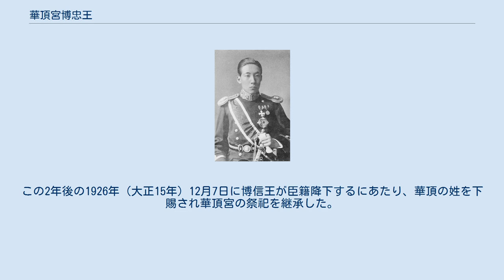華頂宮博忠王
華頂宮博忠王（かちょうのみや ひろただおう、1902年（明治35年）1月26日 - 1924年（大正13年）3月19日/公式発表3月24日）は、日本の皇族、海軍軍人。
 博恭王が華頂宮当主であった時の王子。
1902年（明治35年）1月26日に誕生した第2男子。
2月1日、博忠と命名される。
博恭王（父親）が実系である伏見宮を継承するにあたり、博忠王はわずか2歳（明治37年1月15日附）で華頂宮の家督を継承する。
学習院初等科時代は、裕仁親王（昭和天皇）と同級だった。
中等学科4年より海軍兵学校予科に進む。
博忠王の海軍兵学校時代初期、校長は鈴木貫太郎海軍中将であった。
 海軍兵学校を卒業（49期）した博忠王は1921年（大正10年）7月16日附で海軍少尉候補生となり、装甲巡洋艦八雲乗組を命じられる（同級の朝融王は出雲乗組）。
練習艦隊司令官斎藤半六中将の指揮下で遠洋航海に出発した。
 1922年（大正11年）4月4日、練習艦隊は日本（横須賀軍港）に戻った。
翌日、博忠王・朝融王や斎藤中将等118名は、宮城の鳳凰の間で摂政宮の裕仁親王（大正天皇皇太子）に拝謁する。
4月28日、成年式挙行。
5月25日附で博忠王は海軍少尉に任官した。
戦艦陸奥乗組を命じられる。
 1923年（大正12年）3月30日、海軍砲術学校普通科学生を命じられる。
7月12日、海軍水雷学校普通科学生を命じられる。
12月1日、海軍水雷学校普通科学生を卒業し、長良型軽巡洋艦五十鈴乗組を命じられる。
当時の五十鈴艦長は、のちに条約派として伏見宮博恭王と対立する堀悌吉大佐であった。
 1924年（大正13年）3月3日、博忠王は五十鈴乗艦中に発病する。
当初は軽い頭痛で発熱も無かったが、4日に状態が悪化したため、3月6日より、佐世保海軍病院に入院する。
皇太子/摂政宮（のち昭和天皇）は博恭王・博忠王に対し、東宮侍従土屋正直を見舞のため派遣した。
 同日附で、堀悌吉大佐（当時、五十鈴艦長）は軍令部出仕となり、市村久雄大佐（当時、軽巡龍田艦長）が五十鈴艦長に任命される。
 3月13日午前2時55分より意識が朦朧となり、やがて自然排尿もできず食事も摂れなくなった。
18日夜に昏睡状態となった。
 3月19日、博忠王は流行性脳脊髄炎のため、危篤状態となる。
午後6時35分、薨去。
同日附で博忠王は海軍中尉に進級、大勲位に叙され、菊花大綬章を授与される。
実父の伏見宮博恭王（佐鎮長官）は、博忠王の臨終に立ち会ったという。
 博忠王の遺体は3月24日午後4時に帰京し、公式に薨去が発表された。
官報に掲載された宮内庁告示第15号では24日午後6時35分に薨去したとされている。
喪主は弟宮の博信王（博恭王三男）。
3月31日、豊島岡墓地にて斂葬の儀（葬儀）が執行された。
 博忠王は独身だった為、華頂宮家は断絶する。
この2年後の1926年（大正15年）12月7日に博信王が臣籍降下するにあたり、華頂の姓を下賜され華頂宮の祭祀を継承した。
 身長が六尺一寸（185センチメートル）という、当時としては異例の長身だったという。